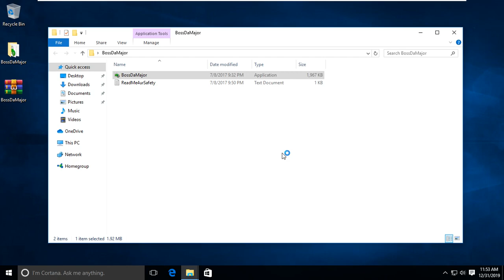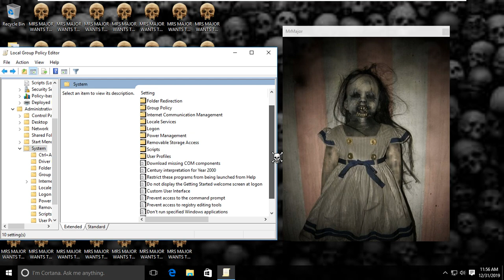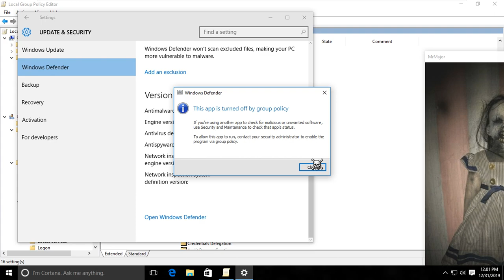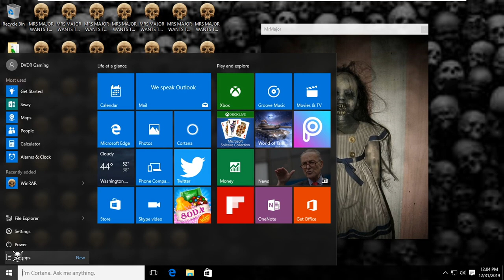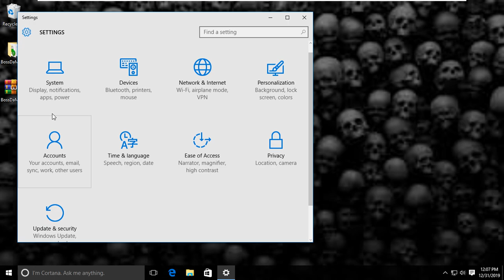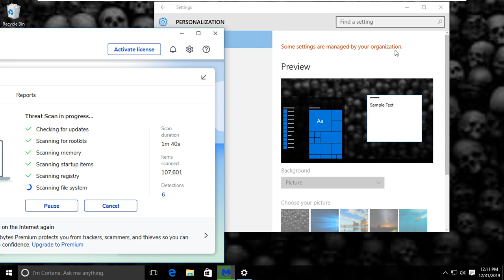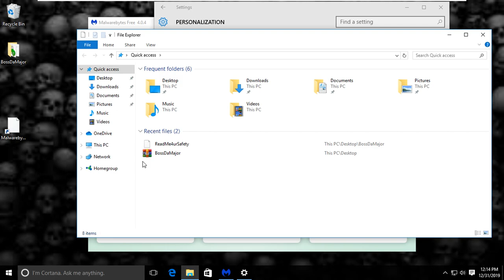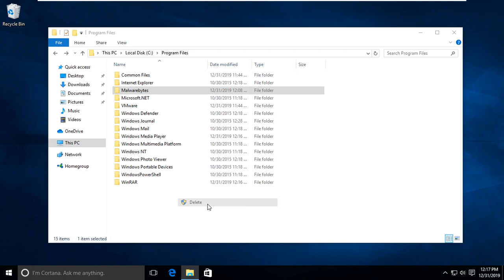Windows 10 but it's infected by BossDaMajor.exe(feat. DisabledWindowsDefender ,Manual Removal &MBAM)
MBAM : Malwarebytes Anti-Malware
Windows Defender ,Task Manager , Wallpaper modification and Registry Editing was disabled by the virus.
Video by : V-Play
This video does not encourage viewers with sane or insane minds to infect their systems . The testing of this virus was carried out in a sandbox environment in a Virtual Machine . You are free to test this virus in a virtual machine or on your host machine because who are we to stop you ? This virus cannot be found easily since most of it's links are now disabled , so , you need to do some serious research and grinding to find it .

FAQ

1) Can you provide me the file privately ?
Ans : No no no no no no no no no yes no no no no no
          Well , yes but , actually no

2) FAQ.exe has stopped working

3) FAQ.exe has stopped working

4) Will the virus infect my host OS if I test it on the guest OS ?
Ans: No